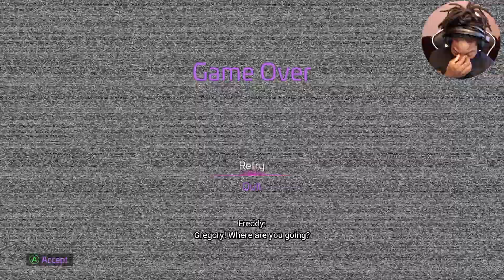The Worse Jump Scare I've Had So Far (FNAF Security Breach)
dont laugh at my scream, i was caught off guard but, everything is a lot better this episode, enjoy and watch all the way through. love youuuu!

lets make a change in this world